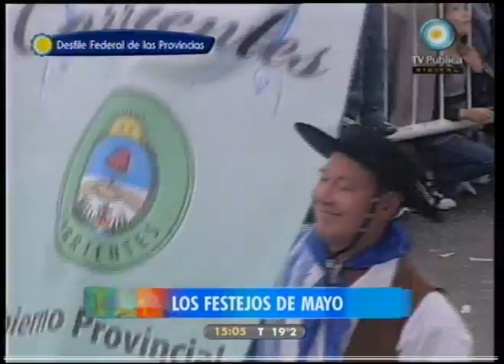Estudio País Bicentenario 012 26-05-2010 Bloque